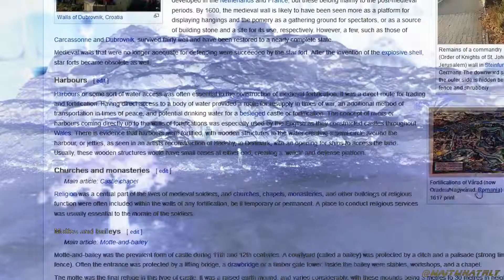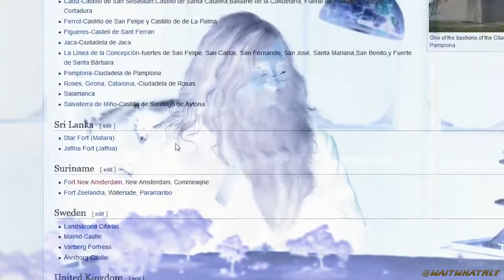Legends Never Die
VOTED BY ME 2nd BEST TRUTH MUSIC VIDEOS OF ALL TIME.